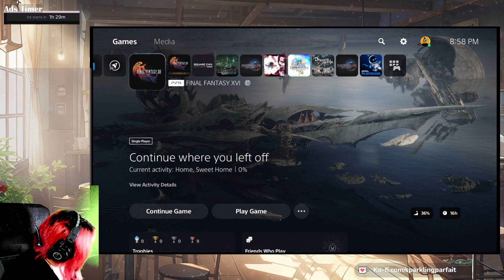Final Fantasy XVI Playthrough (Day 11) - VoD 364 (part 2)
So, Matricide | Valisthea Adventures Day 11